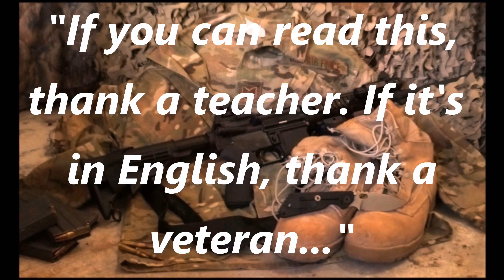What Happens When Someone Can't Pass (or FAILS) a Firearms Background Check???